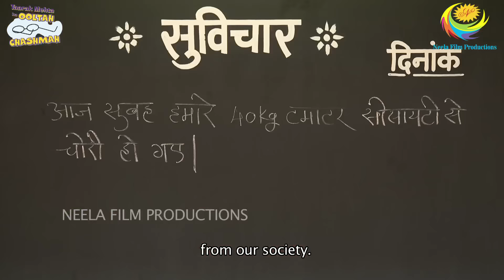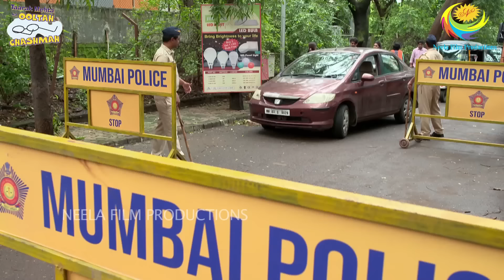FULL EPISODE! 3845 - Taarak Mehta Ka Ooltah Chashmah - NEW Episodes | तारक मेहता का उल्टा चश्मा